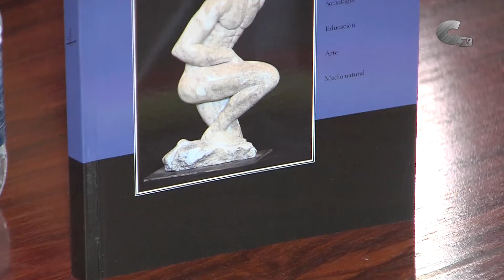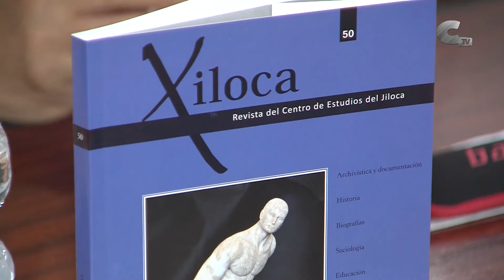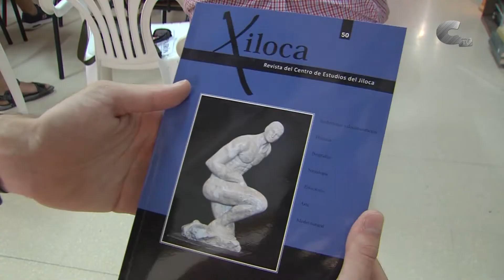El CEJ alcanza el número 50 de su revista "Xiloca"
El Centro de Estudios del Jiloca presentó su revista "Xiloca" en su número 50, durante la semana cultural de Lechago. Desde hace más de tres décadas el centro edita esta publicación que incluye investigaciones, de distinta temática, vinculadas con el Jiloca.